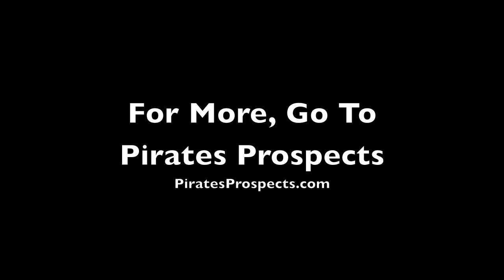Pirates Infield Drills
Pittsburgh Pirates prospects taking infield drills at Pirate City. Players in order of first appearance:

#6 - Yhonathan Barrios
#86 - Alen Hanson
#64 - Gift Ngoepe
#41 - Dan Gamache
#89 - Drew Maggi